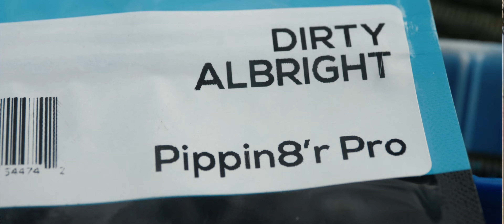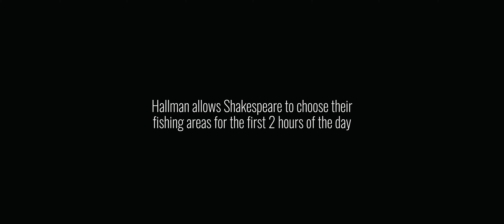CPF Lures Presents The Co Angler -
CPF Lures Presents The Co Angler was filmed during the St. Croix Bassmaster Southern Open on the Kissimmee Chain of Lakes. This video features a new color called the Dirty Albright that is now available in our CPF Lures Pippin8'r. At this BassMaster tournament, two of CPF Lures' pro staffers placed 1st (Ron Shakespeare)  & 2nd (Jerrod Albright) on the Co Angler division.  Not only is this video the story of what it's like to be a Co Angler, it's also the announcement that we have new products available!

Now available in the new improved Pippin8'r
1. Dirty Albright
2. Junebug
3. Black Blue Flake

New to CPF Lures is the Pippin6'r Floating worm!
Pippin6'r Floating Worm is a 6.5" durable soft plastic floating trick worm made from CPF Lures proprietary PMR. The soft plastic worm is durable and super stretchy but is easy to pin unlike other floating worms.

The Pippin6'r is perfect for finesse presentations such as on a shaky head or drop shot. This worm is also deadly with a put a weight inserted into the the head of the bait and wacky rigged.

The versatility of this soft plastic worm is only limited by your imagination. When Texas rigged the tail of the Pippin6'r will float above the weight. Or you can use a Carolina rig with a light wire hook and have the worm float a few feet off the bottom.